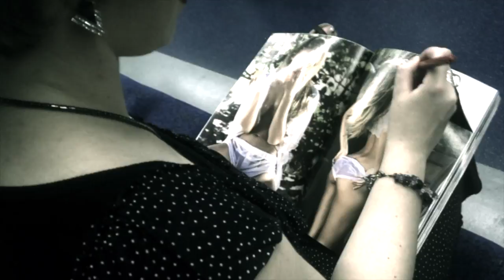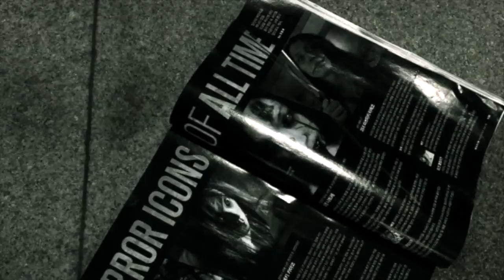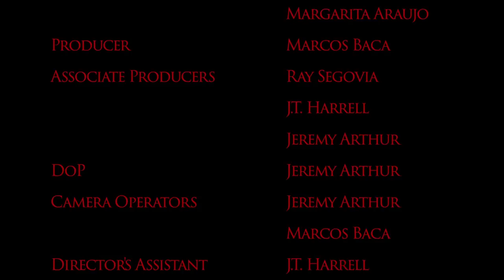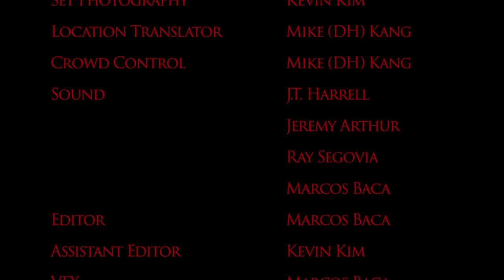Scarlet (2015) SFC Short Film - Seoul Film Club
Take a peek at what lies behind the mask of the disturbing Korean urbn legend in this short horror film produced by the Seoul Film Club. Whether you think she's pretty or not, you're dead.